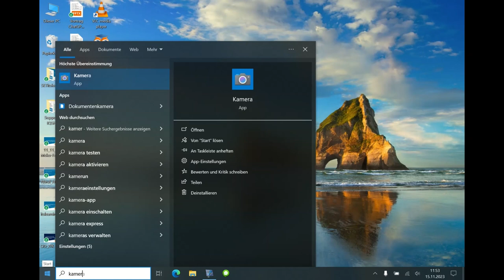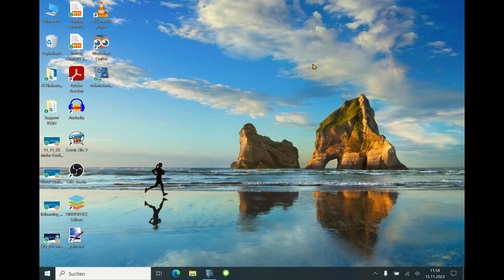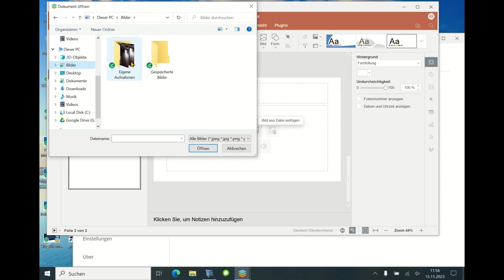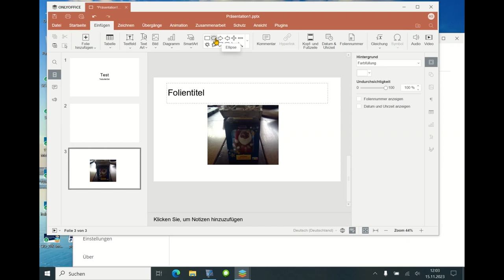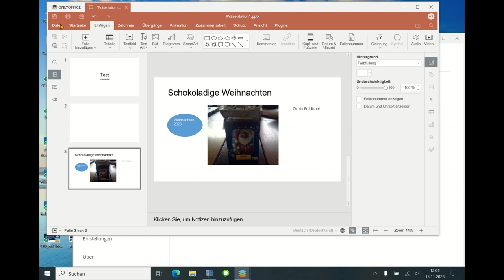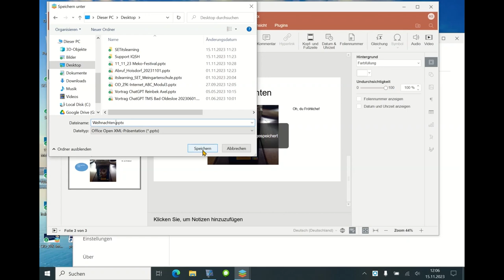Methodenkarte Fotodokumentation mit OnlyOffice